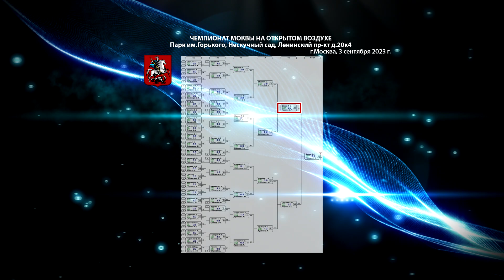1/2🏓НО ЗАТО НА СТАДИОН ПРОХОДИЛ БЕСПЛАТНО ОН,ПРОПУСКАЛИ ДЯДЮ СЕНЮ,ДУМАЛИ, ЧТО ЧЕМПИОН😀КОРОЛЁВ-ШАМИН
Чемпионат Москвы на открытом воздухе 1/2 Финала ШАМИН Илья (R:1100) SHAMIN Ilya - КОРОЛЕВ Семен (R:904) KOROLEV Semen, 1/2 Final, Moscow Outdoor Championships 2023 September, 03 сентября 2023, Нескучный сад (Парк им.Горького), Ленинский проспект д.20к4